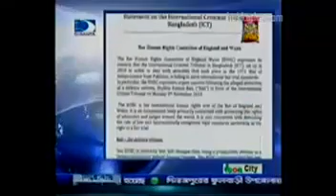Delwar hossain Sayedee-4